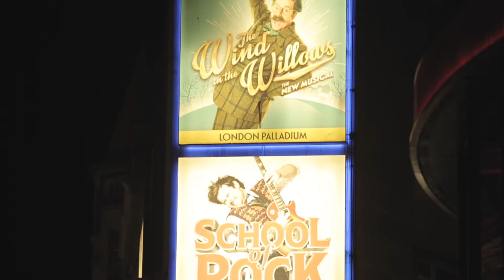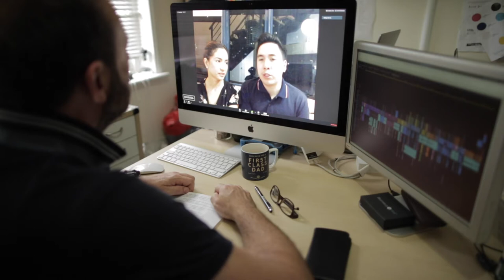Client Review | Videographer London | Bloomsbury Films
Review of Bloomsbury Films by a couple who booked Bloomsbury to create their pre-wedding video in London | BloomsburyFilmsReview BestVideographerReview LondonVideographerReview | Produced by Bloomsbury Films © | WEB: bloomsburyfilms.com | SOCIAL @bloomsburyfilms